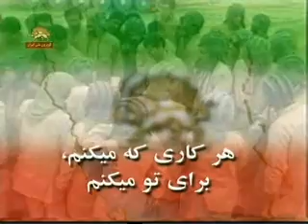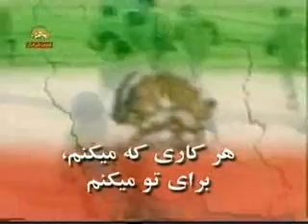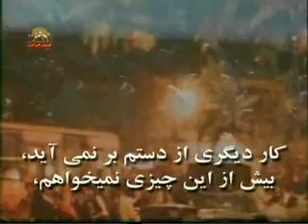Iran Rajavi Iran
A music video about future hope of Iran.